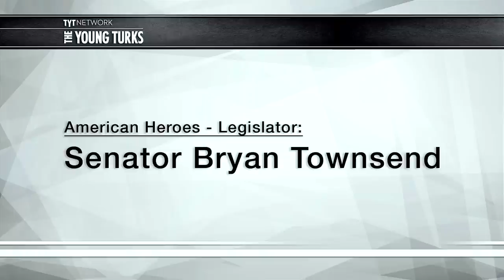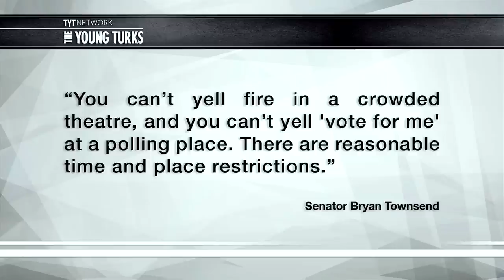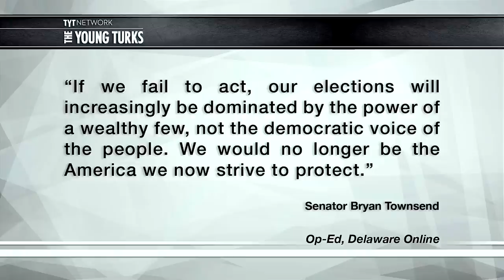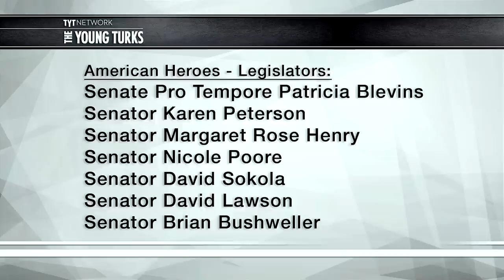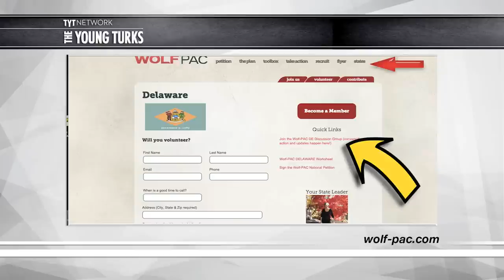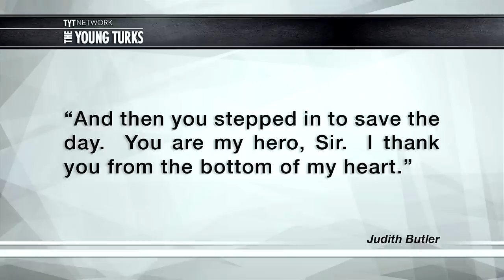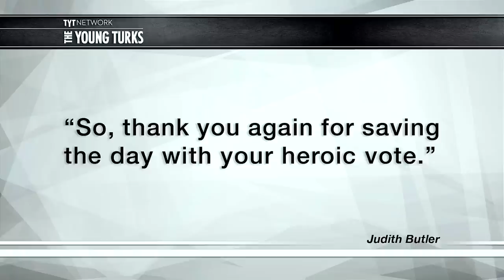How Is Wolf PAC Achieving Its Latest Win?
"Cenk Uygur host of The Young Turks discusses the Wolf PAC as it becomes poised to take another state by storm.

The Wolf PAC is an organization by The Young Turks that desires to stop nefarious money from controlling our politicians and our lives. The best part? You can help. We've moved through several states already and in our quest to bring this to the federal level our next move is to take the Wolf PAC to Delaware. Live in Delaware? Don't live in Delaware? Share our video on social media and encourage your friends from our great 1st state and get money out of our politics."

Will you become a part of the Wolf PAC?

Brutality Epidemic, Name Calling Emails, Flight 9525, Wolf PAC Winnings - The Young Turks Hour 1, 03/26/2016